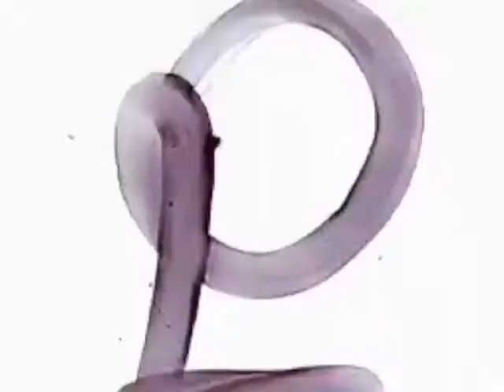Belbowrie Chillers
tis the clip